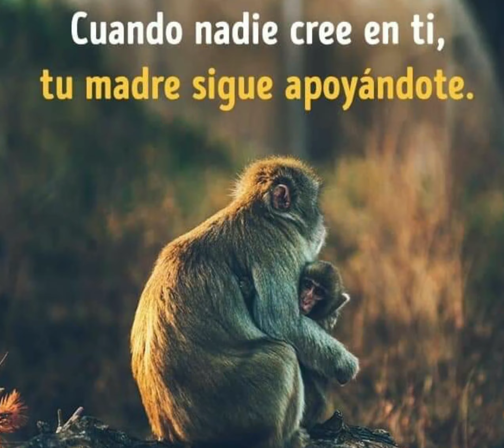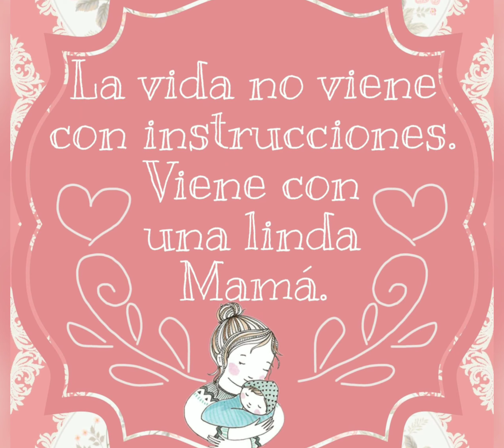Un Vals Para Mi Madre.❤ Marimba Chapinlandia🇬🇹